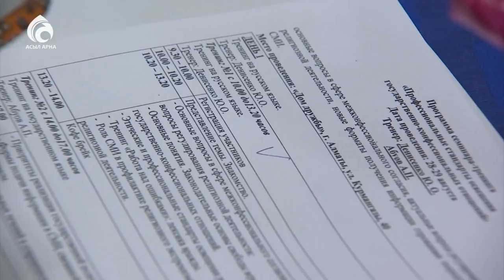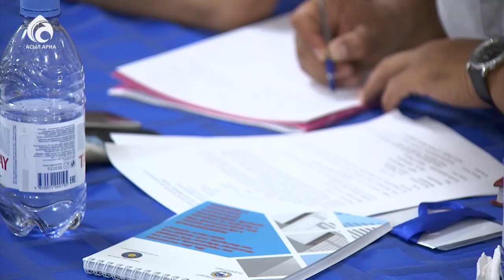Терроризмге қарсы тренинг өтті \ Ел ішінен \ Асыл арна